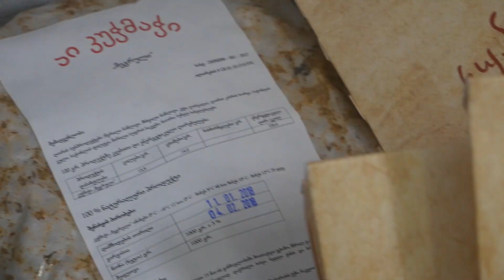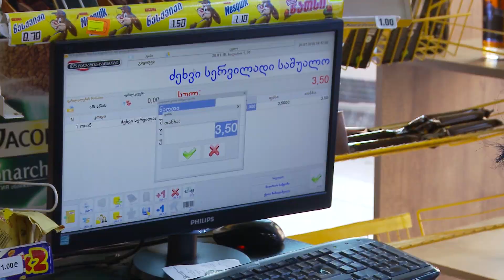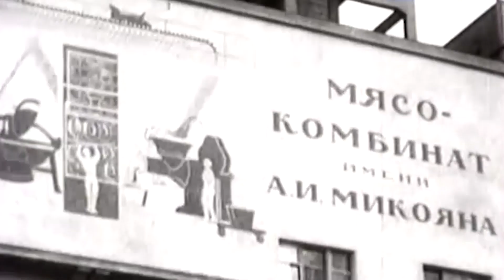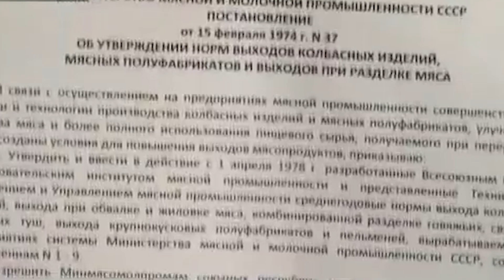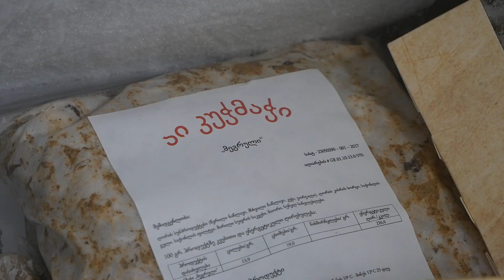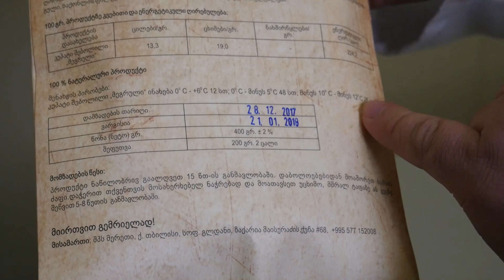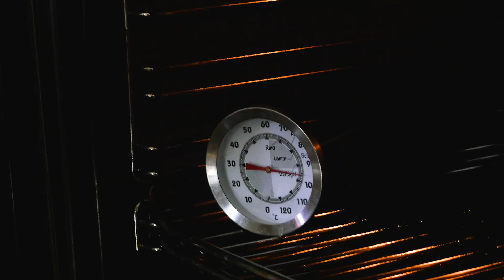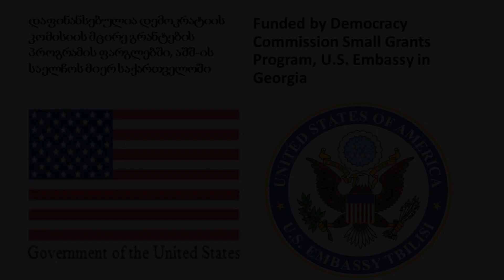Processed meat, its content-funded by US Embassy კარგი საკვები 1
არის თუ არა ძეხვში ხორცი!!! კვების ექსპერტების რჩევები და ხორცისგან, სახლში მომზადებული ძეხვის რეცეპტი...